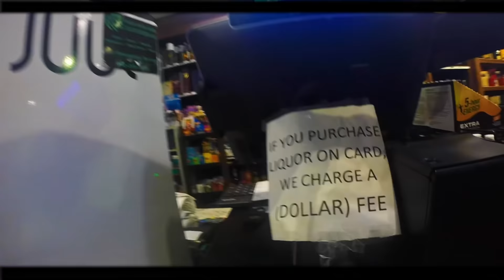Craig Martini - Still Here- **Official Music video**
All music, and lyrics written and performed by:Craig Martini
Video director, editor, creator: Steve Martini